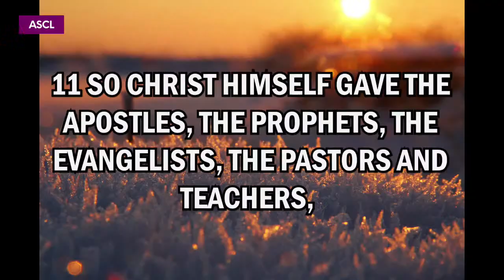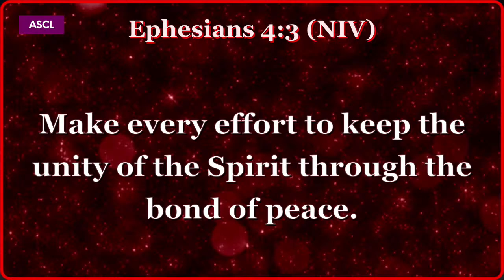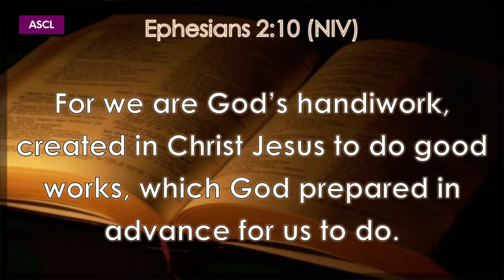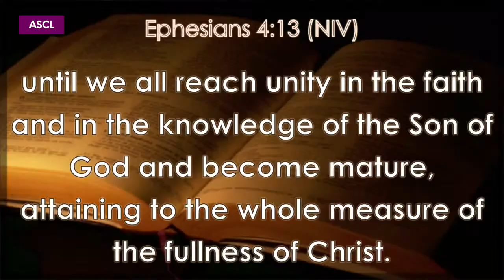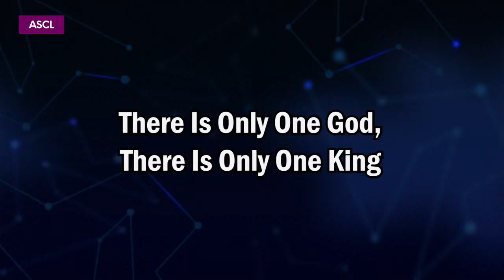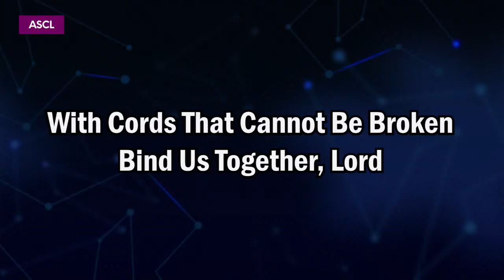Copy of ASCL Sunday Service | Rev. Frank Kiconco